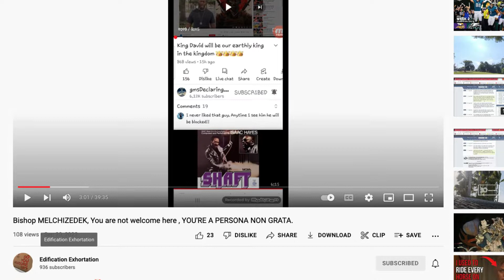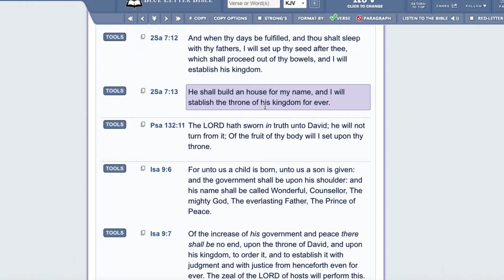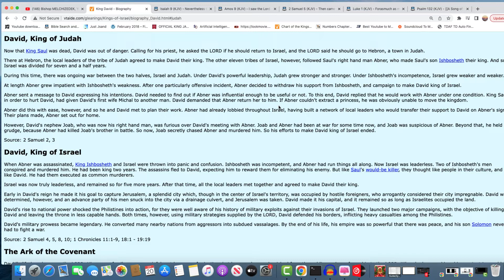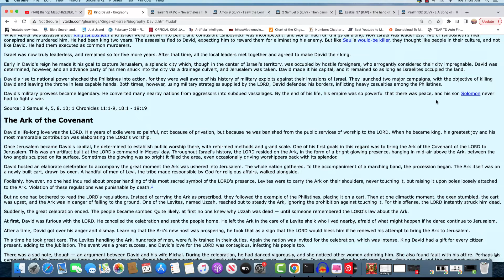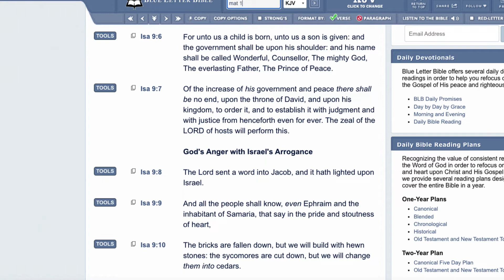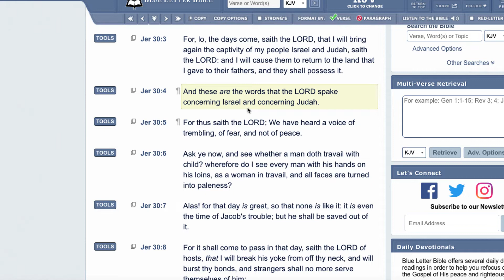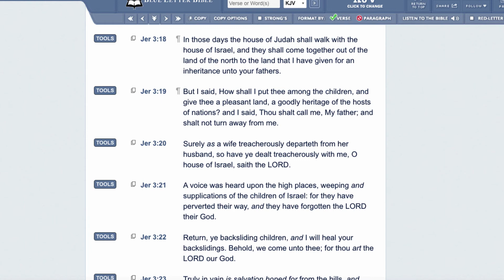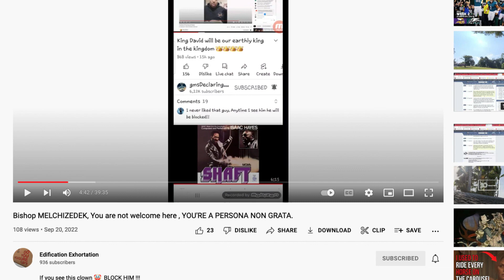TABERNACLE OF DAVID: HISTORY YOU SHOULD KNOW